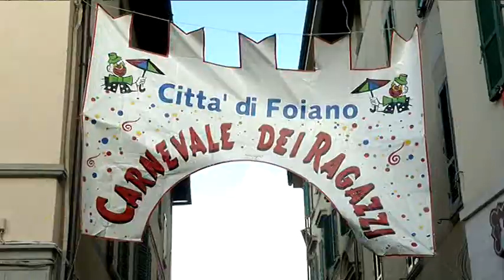Foiano, primo corso mascherato per il carnevale più antico d'Italia